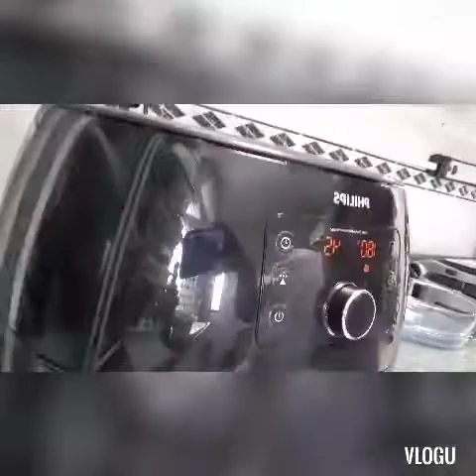grill roasted chicken .super sarap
EDITHA ROBLES